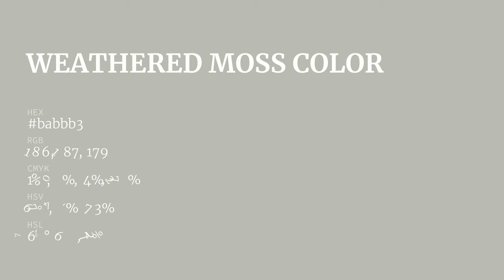Weathered Moss color babbb3 hex color - Grey color - Cool color babbb3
What color is Weathered Moss ? babbb3 hex color - Grey color - Cool color babbb3

Hex babbb3 Color Code is also known as Weathered Moss color.

Hex babbb3 Color code in RGB color code model is created after adding 72.94% red color, 73.33% green color and 70.20% blue color.
Hex babbb3 Color code in CMYK color (process color) code model is generated after subtraction of 0% cyan, 0% magenta, 4% yellow and 26% black.